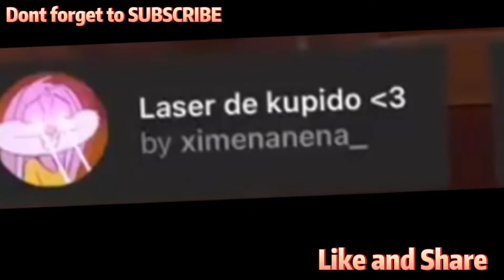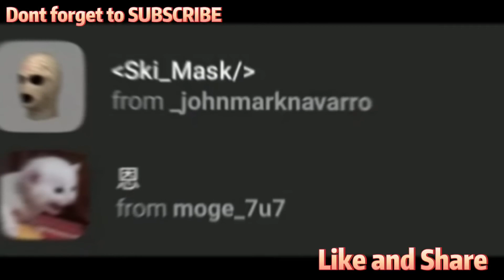TRENDING INSTAGRAM FILTERS 2021 | MUST TRY🦋✨ ( PART 4 ) CUTE TRENDY AND AESTHETIC INSTAGRAM FILTERS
Instagram filters
Top best instagram filters
Aesthetic Filter
2021 Aesthetic Filters
2021 aesthetic instagram filters
Instagram filters 2021
2021 Aesthetic Instagram
Aesthetic instagram
Trending instagram filters 2021
2021 trending instagramfilters
2021 trending filters instgram